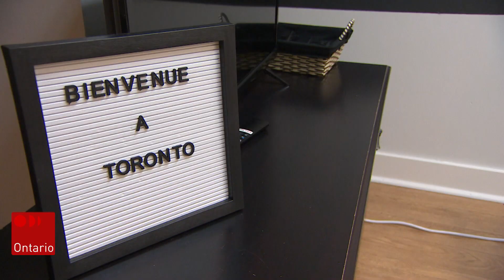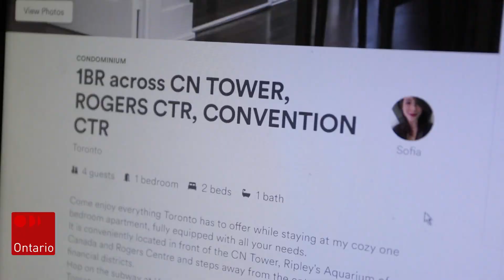Les règles sur les locations à court terme à Toronto portent-elles fruit?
Les règles encadrant les plateformes de locations à court terme comme Airbnb et Booking.com auraient permis de libérer des milliers de logements à Toronto, où les loyers sont parmi les plus élevés au pays.

Cependant, cette solution à la crise du logement laisse à désirer, selon certains acteurs du milieu.

Un reportage de Philippe de Montigny.